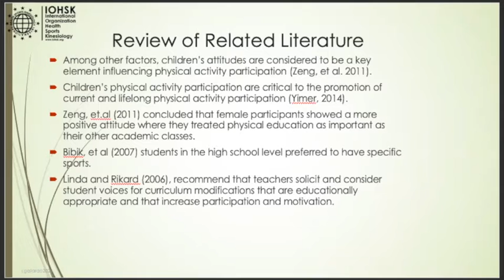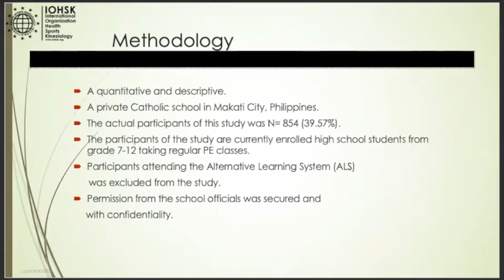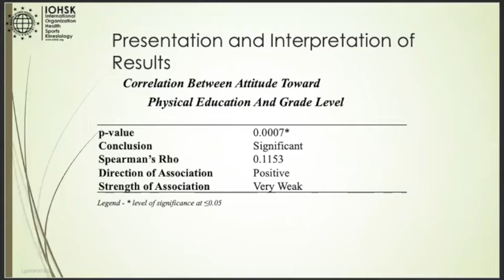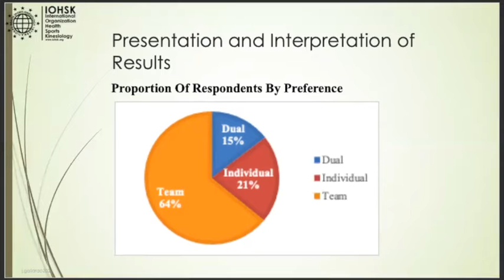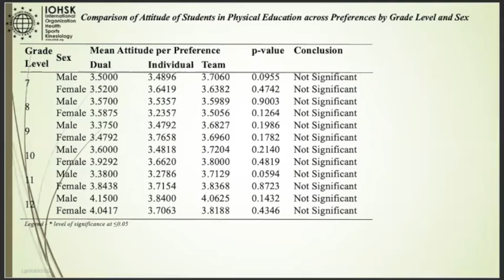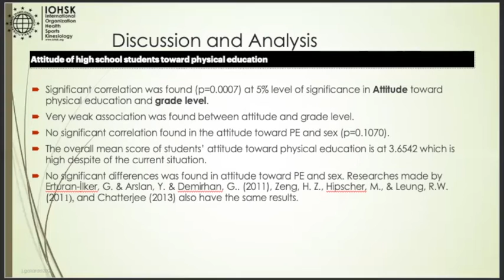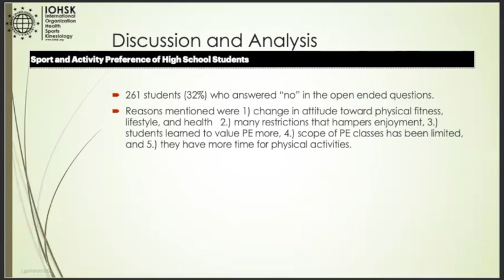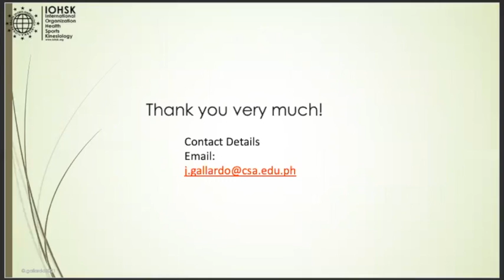(2022 March) A01_Attitudes of Selected Filipino High School Students Toward Physical Education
Jovy D. Gallardo (Colegio San Agustin-Makati, Philippines)
Attitudes of Selected Filipino High School Students Toward Physical Education (A01)